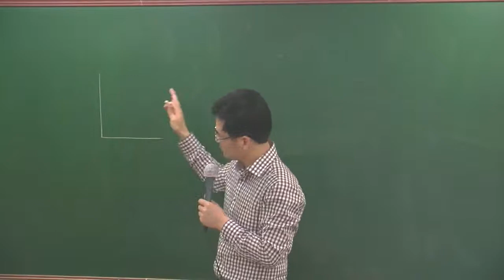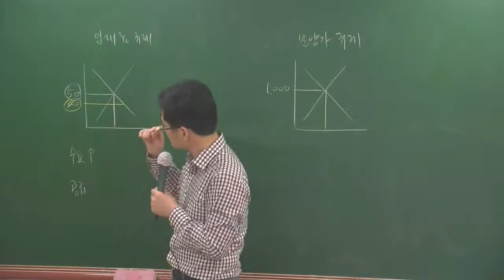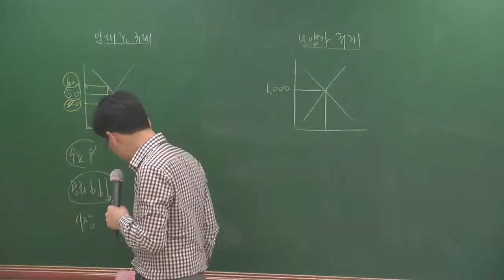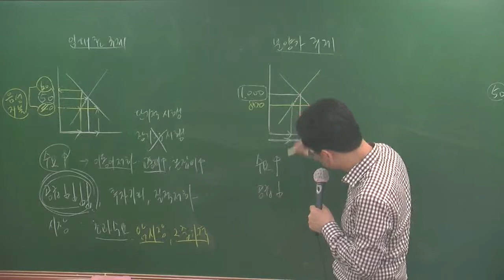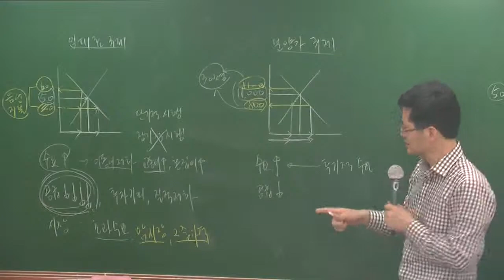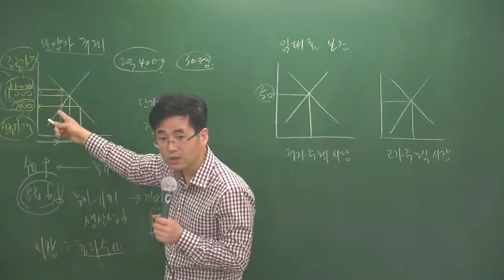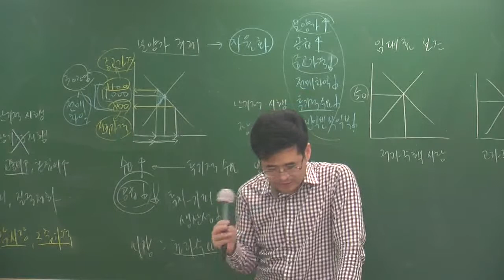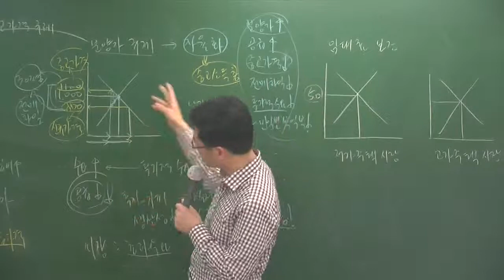부동산학개론3-14